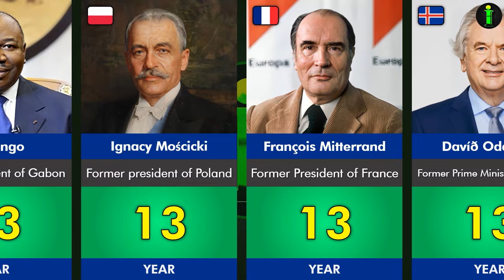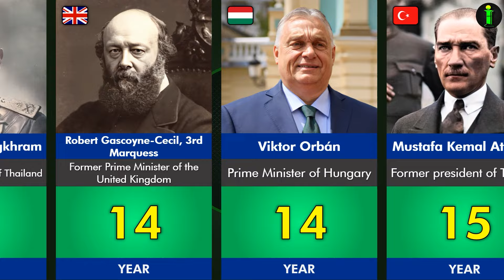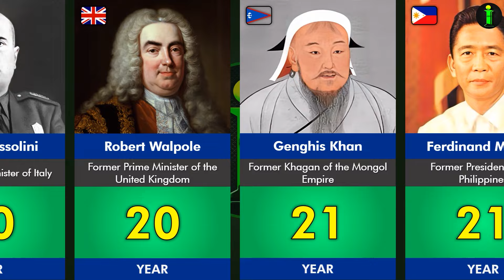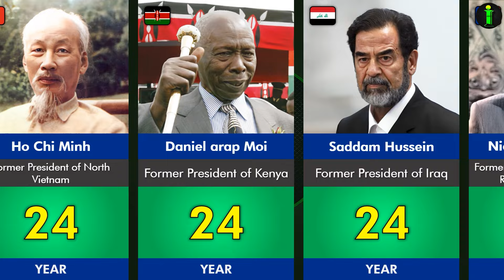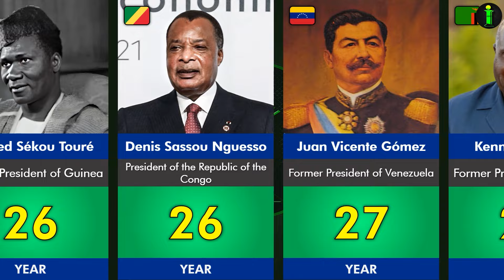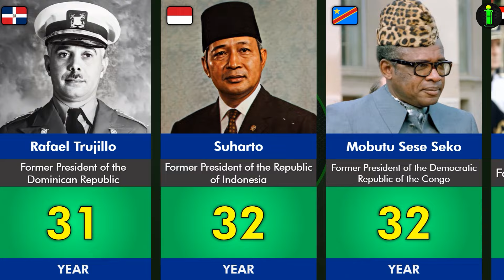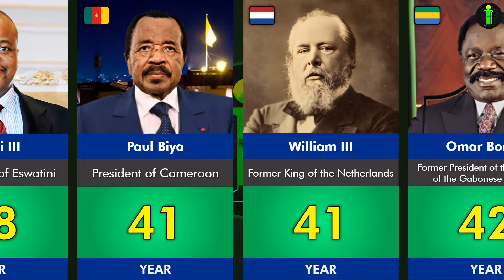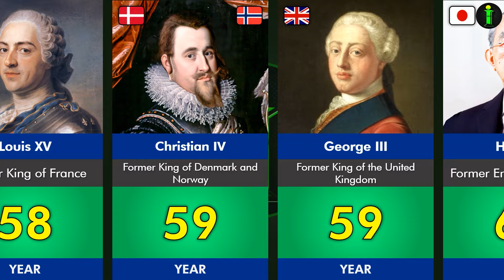Longest-Serving World Leaders From Different Countries